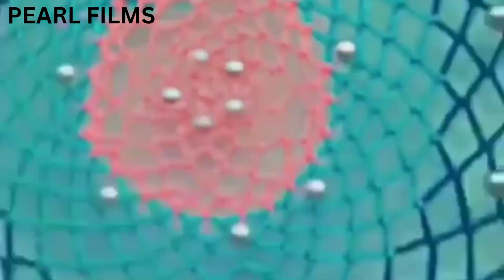Making a Home decor easily | preview video | DIY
making a another home decor part 2 this is a short video.